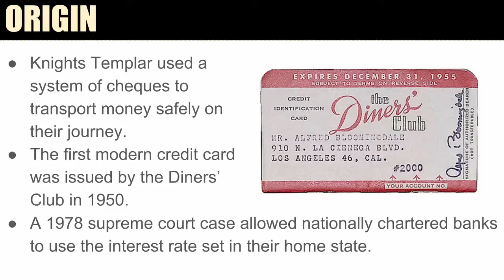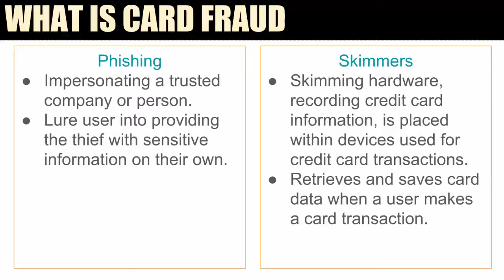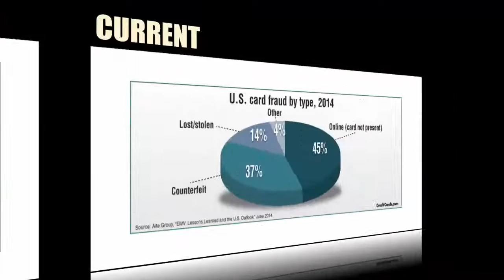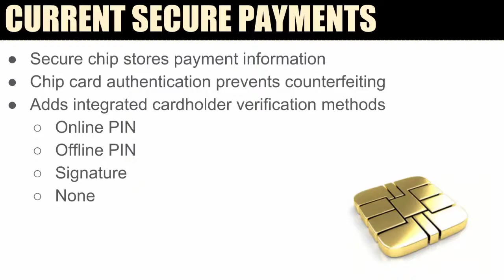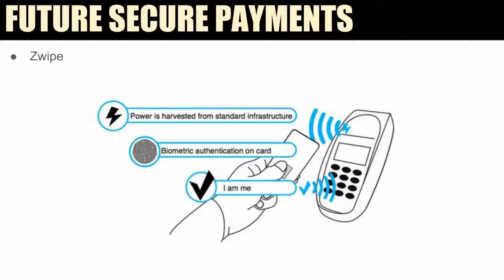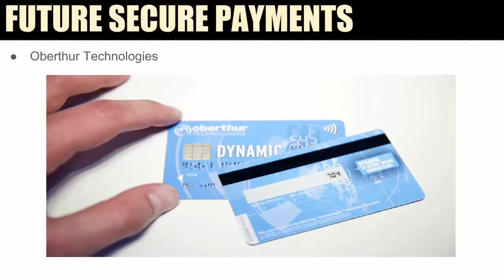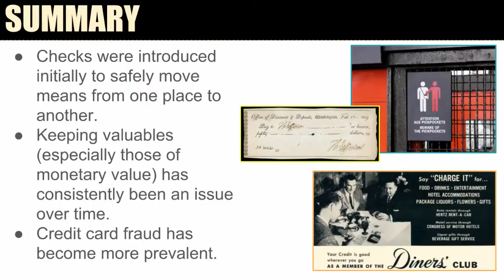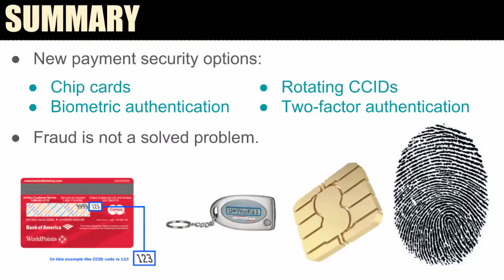CST300 Final Video